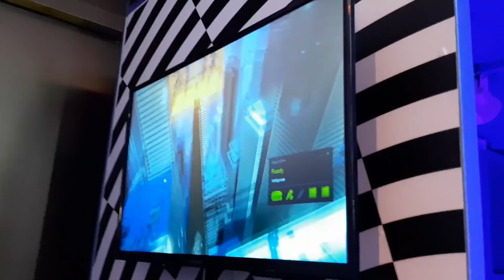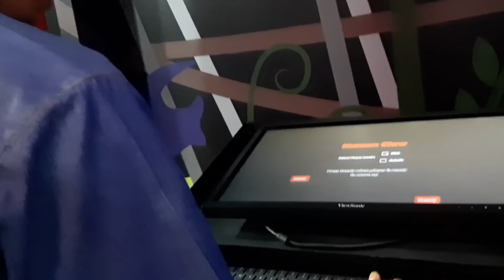Night Photoshoot Vlog || Trending Poses For Photoshoot || Salman Sm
Night Live Photoshoot Vlog || Trending Poses For Photoshoot 2019 || Salman Sm

How to POSE like a MODEL FOR SEXY PHOTOS {STEP BY STEP TUTORIAL} | Male poses 2018 Salman sm